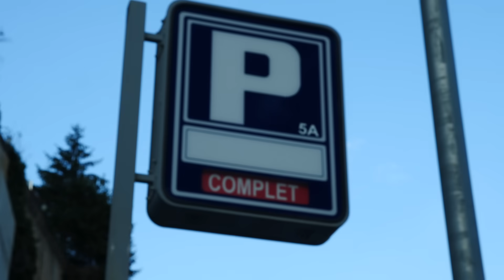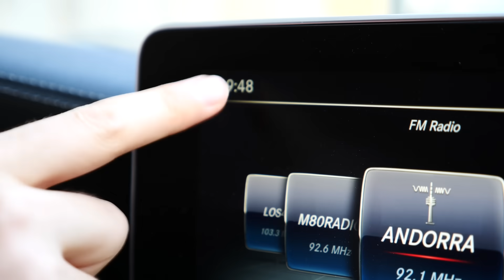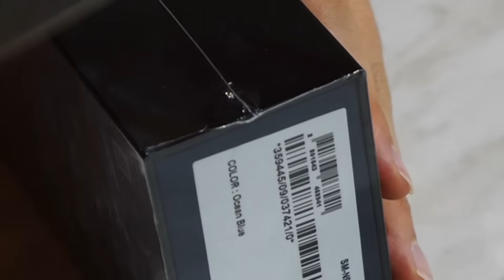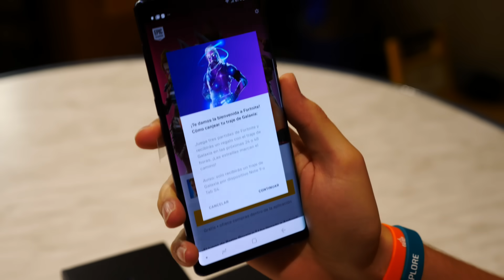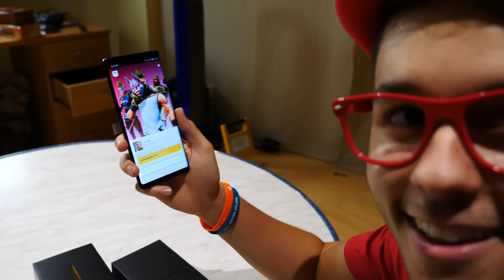CONSIGO LA SKIN GALAXY DE FORTNITE (+ 1.000€) - TheGrefg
► ¡Sígueme!